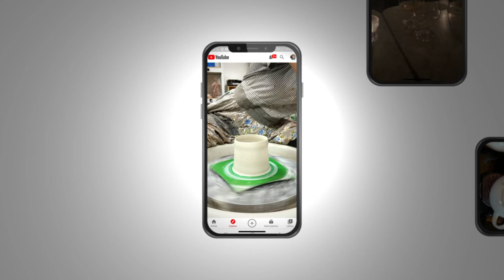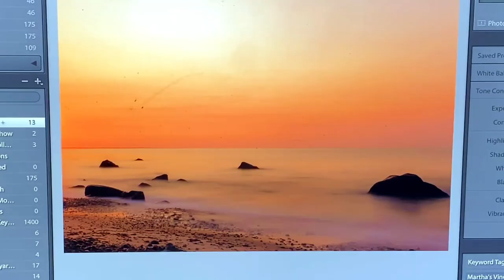At NRG, we bring our passions to YouTube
Meet our team and get a glimpse into our passions outside of the office.